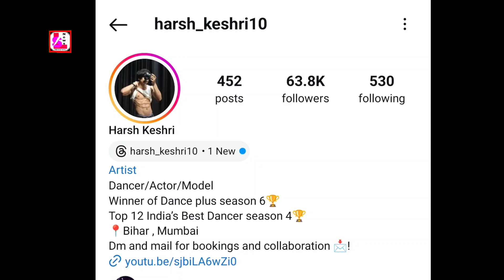Harsh Keshri Lifestyle, India's best dancer 4, Age, Family House Biography Girlfriend & More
Video About:
Hello dosto aaj ki is video main Hum baat krne Wale hai Harsh Keshri lifestyle ke bare mein